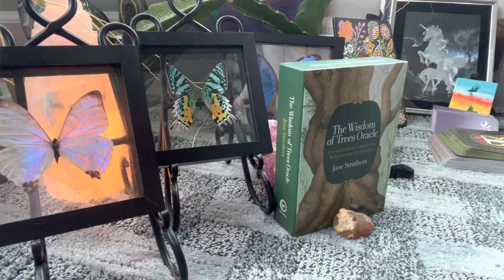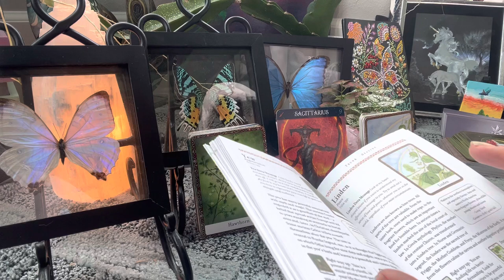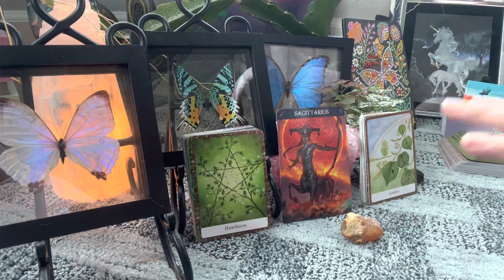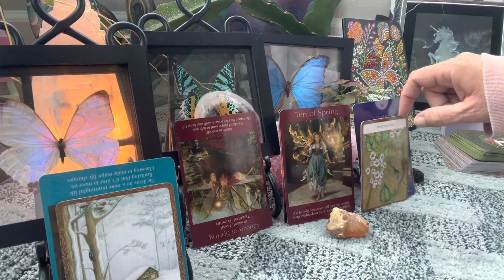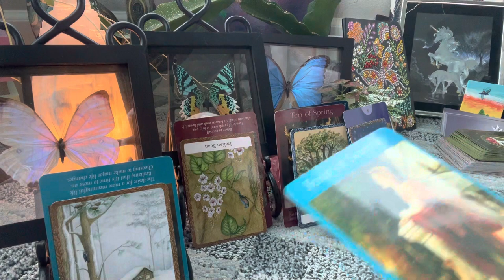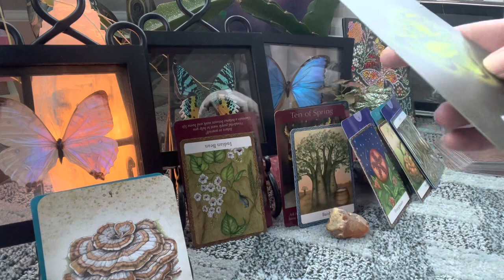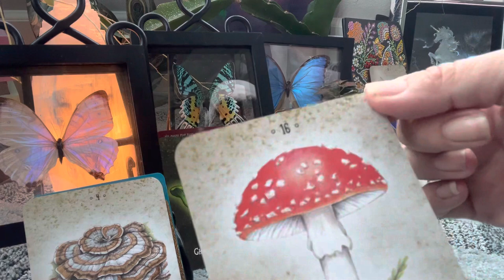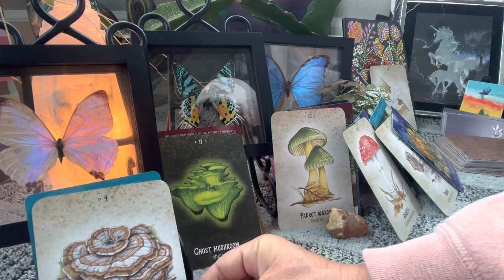🌙 Moon 🌝 Signs~ Sagittarius ♐️ Scorpio ♏️ Cancer ♋️ ~ In it for the LongHaul~ All work and No play